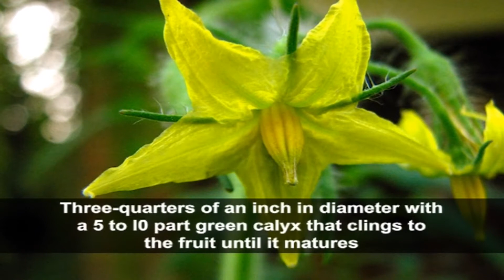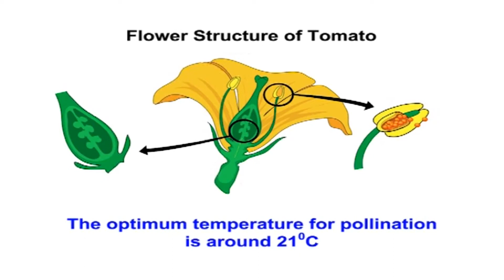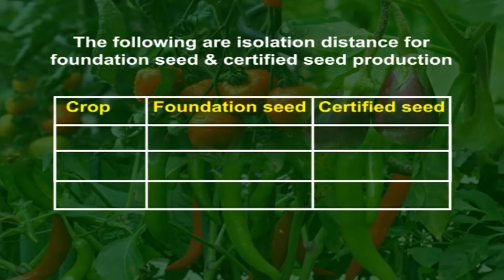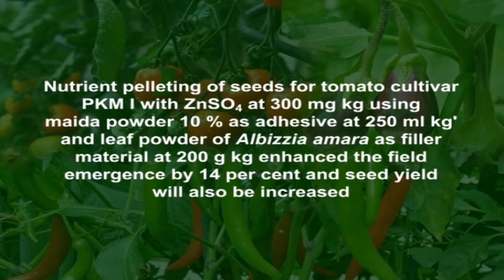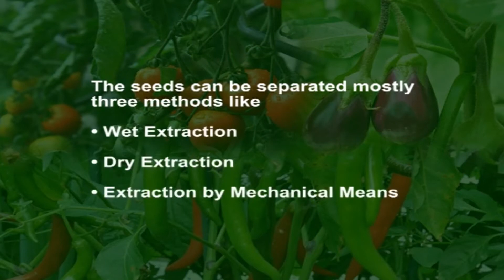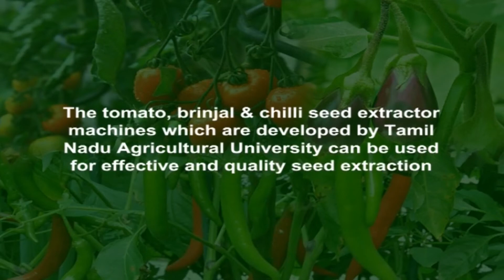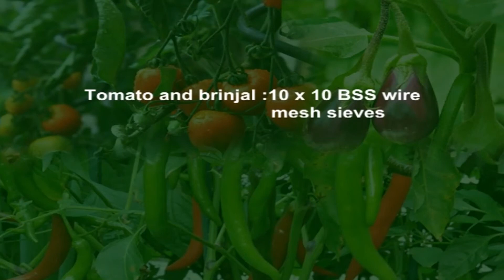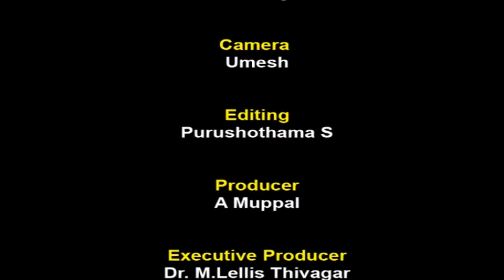Module 17 - Seed Production in Solanaceous Vegetables